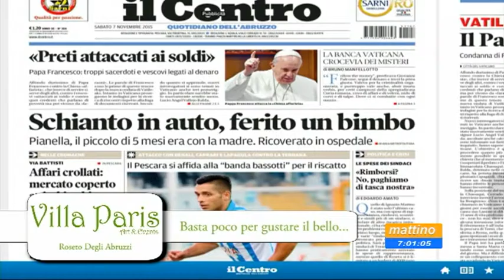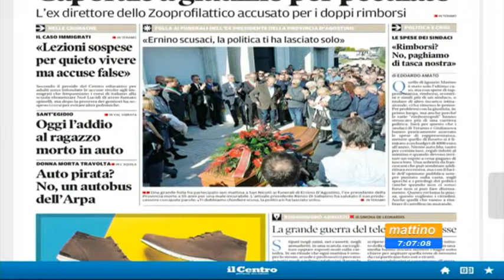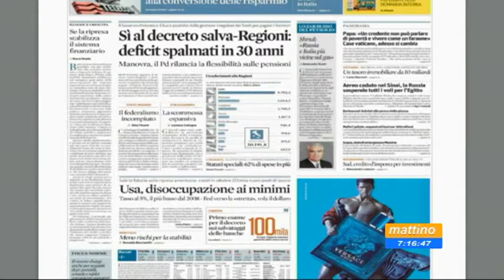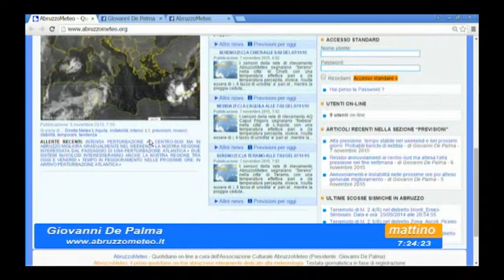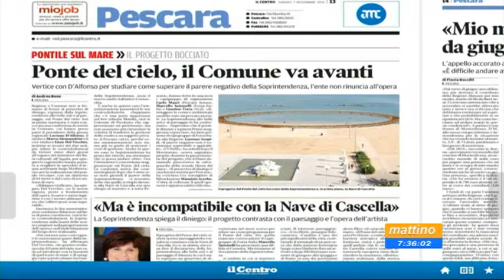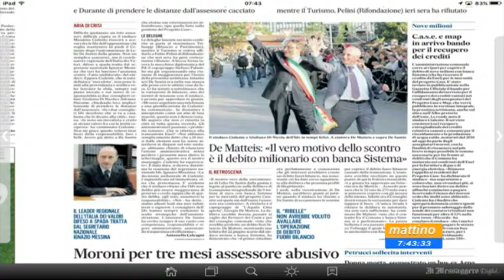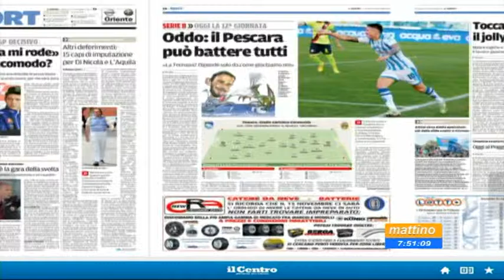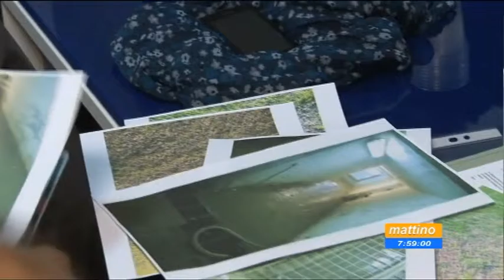Mattino 6 - Rassegna stampa - Sabato 7 novembre 2015